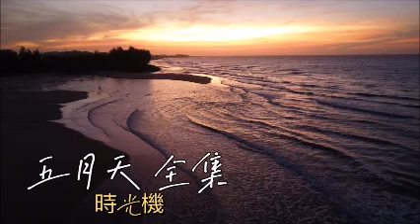五月天 時光機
五月天
 時光機